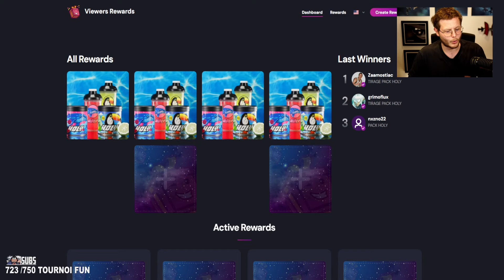Les SONGES ont fait de moi un meilleur joueur DOFUS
A PROPOS DE LA VIDÉO : Les SONGES ont fait de moi un meilleur joueur DOFUS